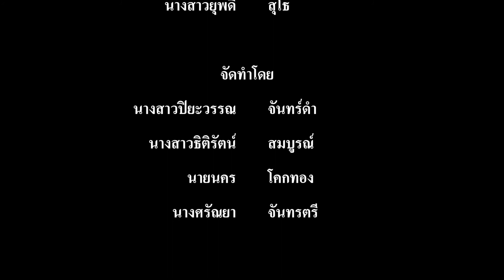Techno Education ep: VDO conference at Mahidol